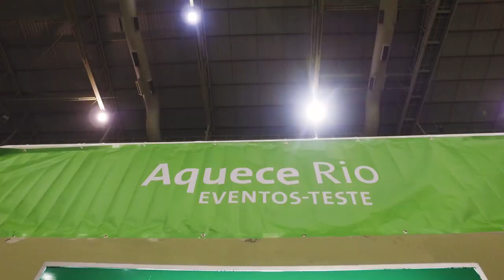A Day in the Life of an Olympic Gymnast with Toni-Ann Williams [JAM]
We join Toni-Ann Williams at the Rio 2016 Gymnastics Test Event, as she prepares to make history as the first Jamaican Gymnast in Olympic History.